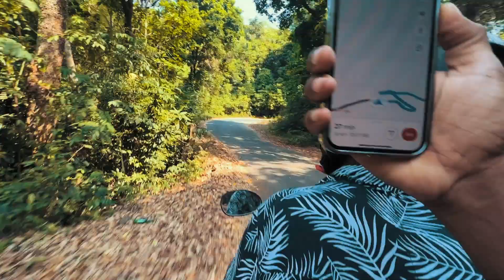Kayaking at South Goa ￼| Hidden waterfall | Jeep Life | Ep 45